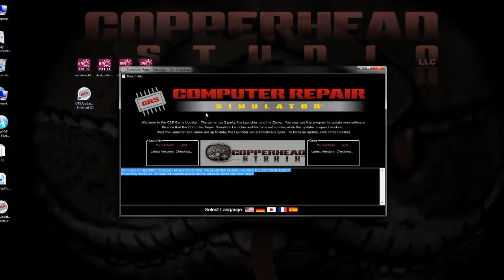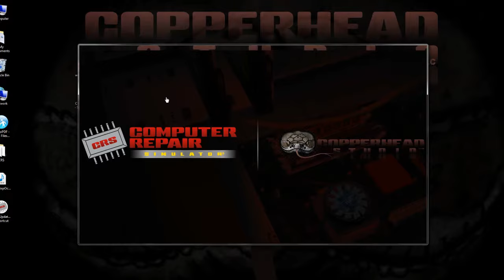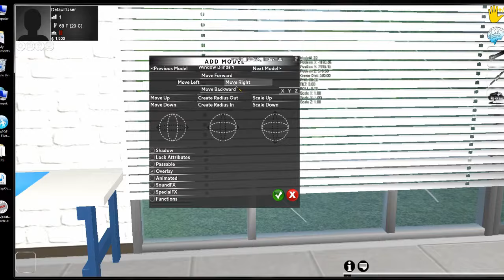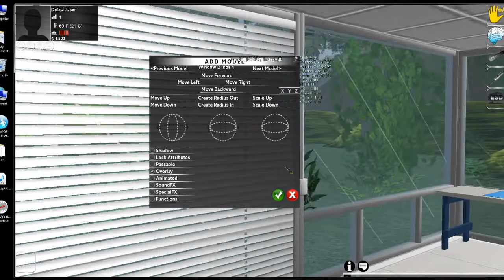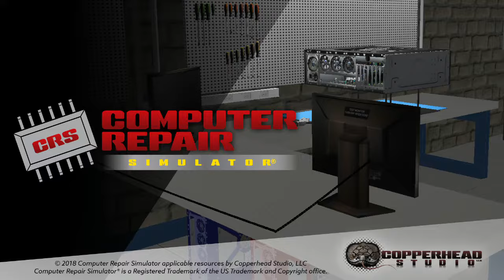Computer Repair Simulator - Adding Models to Game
A short video showing the process of adding new models to the Computer Repair Simulator video game.  Just an example showing how players can create their own levels and scenarios.